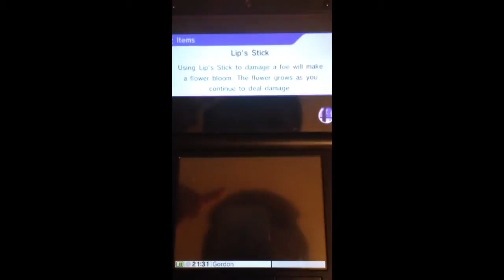Killer Ike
Destroy DK unconventional spike. via YouTube Capture